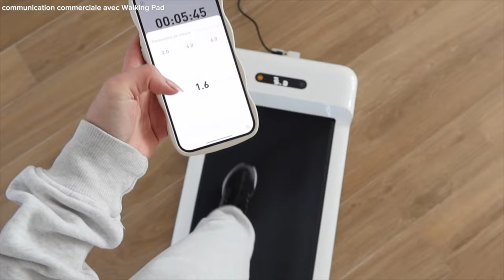VLOG | Retour de Courses, Banana Bread, ... Lisa Ngo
Rejoins la famille sur YouTube

Vus dans cette vidéo :
Vous pouvez utiliser le code NGO_LISA sur tous les produits pour obtenir -10%.

bons plans
EbuyClub : Gagnez 3 euros avec ce lien
iGraal : Gagnez 3 euros avec ce lien
Poulpeo : Gagnez 5 euros avec ce lien
(Vous pouvez bien sur faire les 3)

Je filme avec le Canon EOS M50
Mon micro
Mon trépied
Je monte mes vidéos avec iMovie et Filmora.